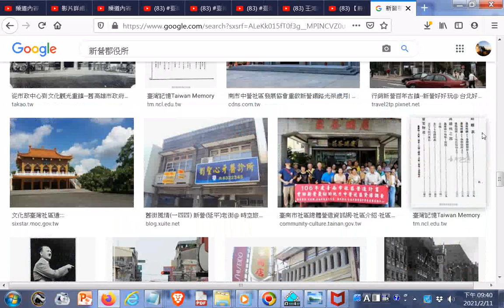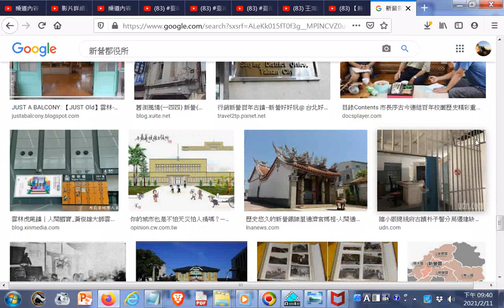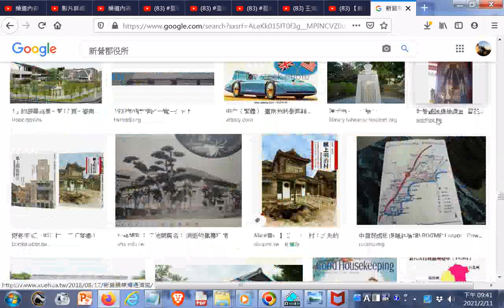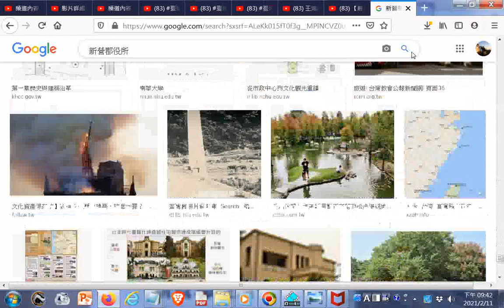Google 搜尋 htm20210211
閩南語讀經影片合輯